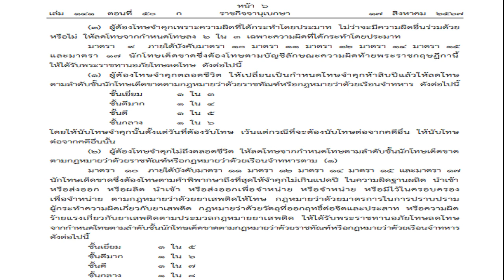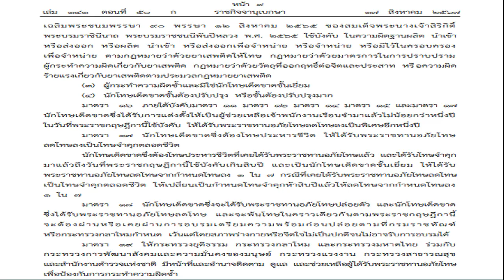รมว กีฬา สั่งด่วน กกท ตรวจสอบงบจัด เอเชียนอินดอร์ ที่ใช้ไปแล้ว 980 ล้าน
กีฬา
17 ส.ค. 2567
16:48 น.
รมว.กีฬา เสริมศักดิ์ พงษ์พานิช ออกหนังสือด่วน สั่ง กกท. ตรวจสอบเอเชียนอินดอร์ที่เบิกจ่ายไปแล้ว 980 ล้าน ลั่นต้องโปร่งใส คุ้มค่า ปราศจากข้อครหา
นายเสริมศักดิ์ พงษ์พานิช รักษาการ รัฐมนตรีว่าการกระทรวงการท่องเที่ยวและกีฬา ส่งหนังสือถึง ผู้ว่าการการกีฬาแห่งประเทศไทย กรณีการจัดการแข่งขันกีฬาเอเชียนอินดอร์ และมาร์เชียลอาร์ทเกมส์ ครั้งที่ 6โดยตามที่การกีฬาแห่งประเทศไทยแจ้งว่า คณะกรรมการฝ่ายและสำนักของการกีฬาแห่งประเทศไทย ให้ปรับลดวงเงิน จัดการแข่งขันกีฬาเอเชียนอินดอร์และมาเชี่ยลอาร์ทเกมส์ ครั้งที่ 6 ลงเป็นจำนวน 179,997,615 บาท คงเป็นงบประมาณที่ต้องใช้จัดการแข่งขันอีกเป็นเงิน 1,218,908,185 บาท

กระทรวงการท่องเที่ยวและกีฬาพิจารณาแล้ว ขอแจ้งว่า เนื่องจากการจัดการแข่งขันกีฬาเอเชียน อินดอร์ และมาร์เชียลอาร์ทเกมส์ ครั้งที่ 6 นั้น ได้ถูกเลื่อนการจัดมาหลายปีแล้ว มีการเบิกจ่ายงบประมาณของทางราชการไปแล้ว จำนวนประมาณ 980 ล้านบาท ประกอบกับมีผู้ร้องเรียนจำนวนมาก เกี่ยวกับความคุ้มค่า และความโปร่งใสของการดำเนินการที่ผ่านมา

1.ขอให้ท่านแจ้งต่อสภาโอลิมปิกแห่งเอเชีย (Olympic Council of Asia : OCA) ว่า ทางการไทย ยืนยันจะเป็นเจ้าภาพจัดการแข่งขันกีฬาเอเชียนอินดอร์ และมาร์เชี่ยลอาร์ทเกมส์ ครั้งที่ 6 ตามพันธะสัญญา อย่างแน่นอน

2.ขอให้ท่านพิจารณาตรวจสอบในรายละเอียดเกี่ยวกับการใช้จ่ายเงินจัดการแข่งขันกีฬาเอเชียน อินดอร์และมาร์เชี่ยลอาร์ทเกมส์ ครั้งที่ 5 ซึ่งได้เบิกจ่ายไปแล้วประมาณ 980 ล้านบาท โดยเฉพาะอย่างยิ่ง เงินค่าเก็บตัวนักกีฬา เงินค่าเตรียมการจัดการแข่งขันฯ และค่าระบบเทคโนโลยีสารสนเทศ แล้วรายงานยืนยัน ความถูกต้องและความโปร่งใส ต่อกระทรวงการท่องเที่ยวและกีฬา ภายใน 7วัน และหากตรวจพบ ความผิดปกติหรือเหตุอันควรสงสัยว่ามีการทุจริตและประพฤติมิชอบ ขอให้ท่านดำเนินการตามอำนาจหน้าที่ โดยทันที

3.เนื่องจากจำนวนเงินที่เสนอขอใช้จัดการแข่งขันฯ เป็นจำนวนกว่า 1,200 ล้านบาท และ มีรายละเอียดมาก จึงขอให้ท่านนำรายละเอียดและเหตุผลความจำเป็นเสนอต่อคณะอนุกรรมการพิจารณา กลั่นกรองด้านการพัฒนากีฬาพิจารณาโดยไม่ชักช้า จากนั้นขอให้รายงานยอดเงินงบประมาณที่ผ่าน การกลั่นกรองแล้วเสนอต่อกระทรวงการท่องเที่ยวและกีฬา เพื่อพิจารณาดำเนินการต่อไป
ทั้งนี้เพื่อให้การจัดการแข่งขันกีฬาเอเชียนอินดอร์ และมาร์เซียลอาร์ทเกมส์ ครั้งที่ 6 เป็นไปอย่างโปร่งใส คุ้มค่า และปราศจากข้อครหาใด ๆ กระทรวงการท่องเที่ยวและกีฬา ได้แจ้งให้สำนักงาน คณะกรรมการป้องกันและปราบปรามการทุจริตแห่งชาติ (ป.ป.ช.) และสำนักงานการตรวจเงินแผ่นดิน พิจารณาดำเนินการ ตามอำนาจหน้าที่อีกทางหนึ่งแล้ว